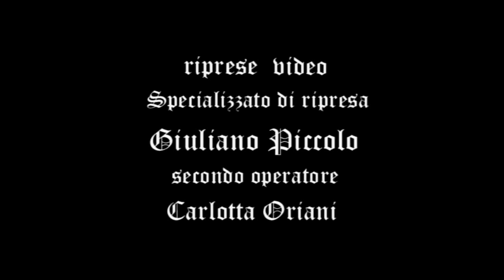WEDDING - Ji Young Kim and Pierre Edouard - Castadiva 2011 - HD short.